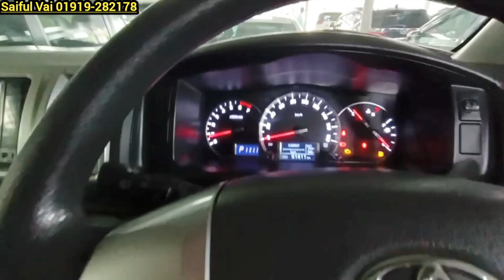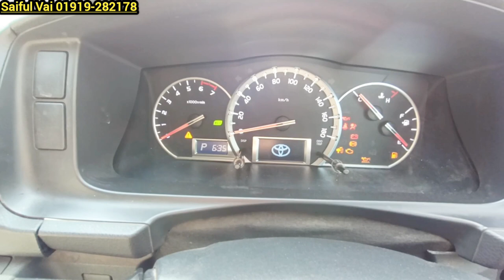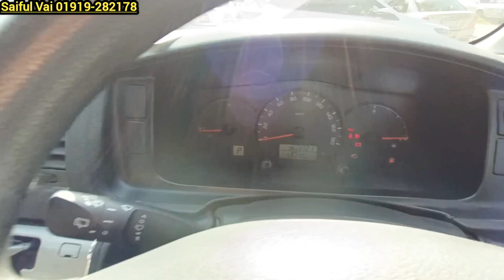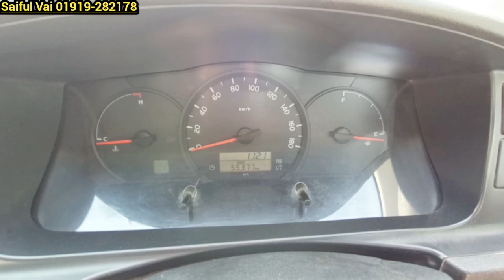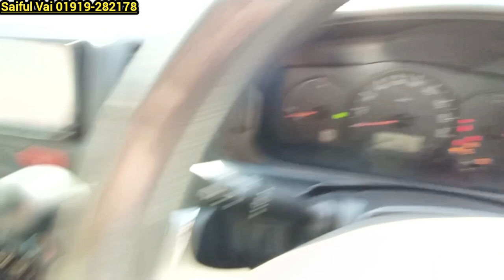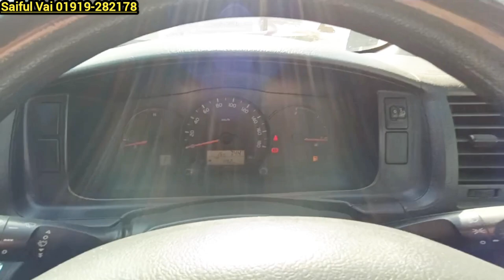01919-282178 স্বপ্নের গাড়ি হাইস সুপার ফ্রেস ৫টি হাইস সব ধরনের কালার পাবেন এই সেকেন্ড হ্যান্ড শোরুমে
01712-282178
Saiful Vai

S Islam  Cars
All kinds of Used & Recondition Vehicles Purchaser & Seller

SPRADG
Tazbih Plaza, House 08, Block B
Uttara 3rd Phase Connecting Road,
Diabary Sonargaon Jonopoth

সতর্কীকরণ : আমাদের উদ্দেশ্য শুধু মাত্র গাড়ির সন্ধান দেয়া, গাড়ি ক্রয় বিক্রয় এবং আর্থিক লেন দেনের সতর্ক থাকুন,ক্রেতা এবং বিক্রেতার কোন জটিলতার দ্বায় VDOKRI MK কর্তৃপক্ষ দায়ি থাকবে না ধন্যবাদ সবাইকে !